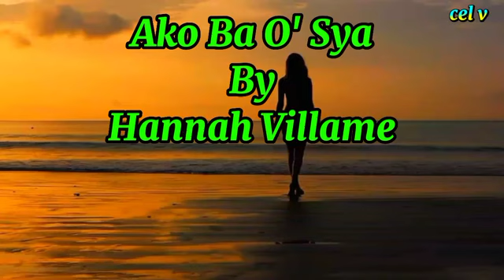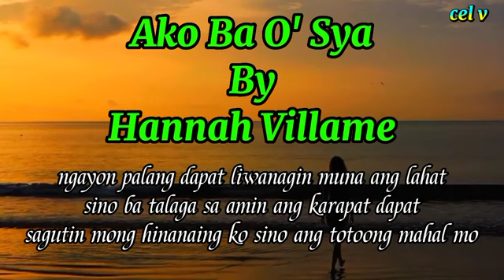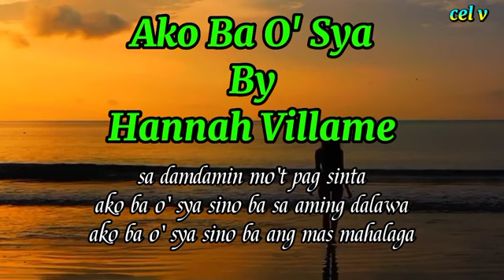Ako Ba O' Sya By Hanna Villame w/Lyrics